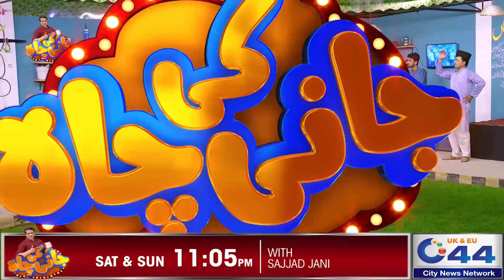Imli (Naeem Abbas) Nay Sab Ko Gussa Dilwa Diya - Episode #40 - Jani Ki Chah With Sajjad Jani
Official YouTube channel of comedian Sajjad Jani's show "Jani Ki Chah" after his most watched program "Seeti with Sajjad Jani" On 24NewsHD, City42, City41, Rohi & UK44.
Watch program "Jani Ki Chah" with Sajjad Jani for laughter dose & punjabi jugtain every Saturday & Sunday on City42, City41 & Rohi